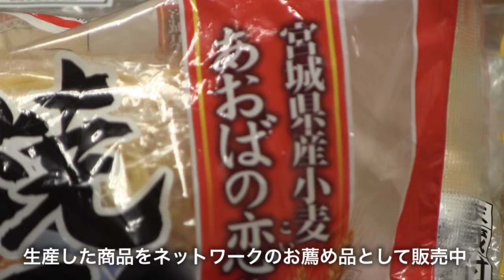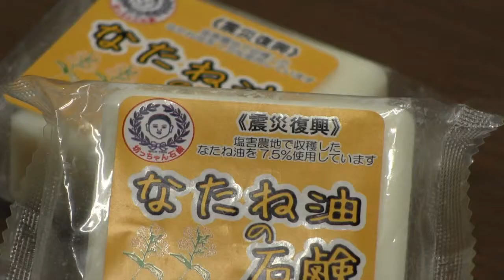つくると食べるをつなげる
食のみやぎ復興ネットワークは、震災で多くの被害を受けた第一次産業の関係者や食品関連業者が、地域の復興に向けて立ち上げた団体です。農水産物の生産者や関連業者の復興支援や経営基盤の強化のため、主に宮城県産の特産品や商品開発の支援を行なっています。
事務局の藤田孝さんはみやぎ生協で商品開発を担当しながらネットワークの業務に当たっています。ネットワーク立ち上げのきっかけは、みやぎ生協を中心に農水産業の生産や加工業者などから構成されている産消提携推進協議会という産直関係者の団体の呼びかけでした。震災後はその被害の甚大さに「思いついた企画をとにかくやっていこう」という姿勢でしたが、現在はみやぎの農水産物を利用した新しい特産品づくりと、食産業を励ます商品づくりが活動の柱となっています。
具体的なプロジェクトとしては郷土野菜の仙台白菜の生産を支援する活動や県産小麦「あおばの恋」を使った麺類の商品化、焼くだけで食べられる漬け魚や豚肉の加工食品の製品化などの複数の企画が進行中です。特に、塩害に強いと言われる菜種を被災した岩沼市沿岸部の農地で栽培する「なたねプロジェクト」では、収穫された菜種油から食用油や調味料、せっけん、お菓子など様々な製品を商品化しました。安定した生産を続けることが農地の復興にもつながるとして、農業支援の面からも期待されています。
そしてもうひとつの支援が「ふるまい企画」です。ネットワークに参加しているメーカーやベンダー、生産者らが試食会や販売会などを主宰し、被災地や仮設住宅に近いみやぎ生協の店舗で利用者にふるまうというものです。こちらも好評で、これまでにのべ530団体による450回を超える企画が実施されています。
震災から間もない2011年7月2日に結成されたネットワークの参加者も224団体まで増えました（2013年7月18日現在）。プロジェクトで開発した商品はみやぎ生協の各店舗で販売されていますので、お立ち寄りの際にはぜひ手に取ってみてください。